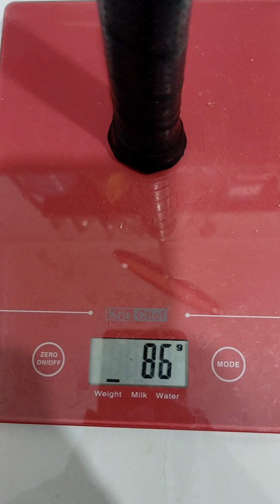Review lengkap Raket Maxx Neon M2 raket control powerfull gampang dipakai TRS approved enak banget